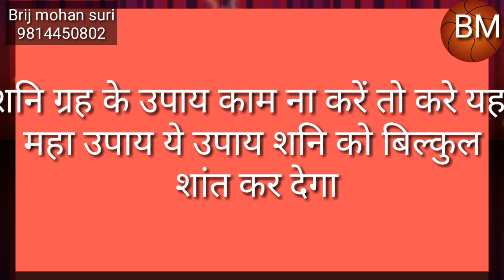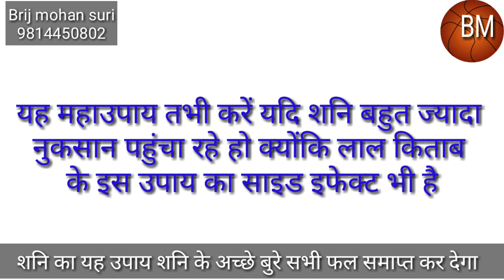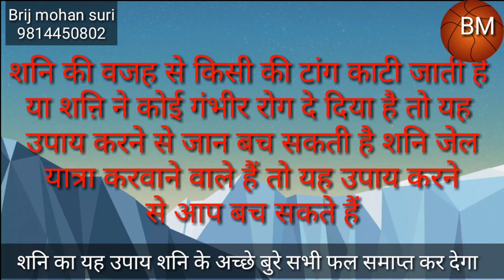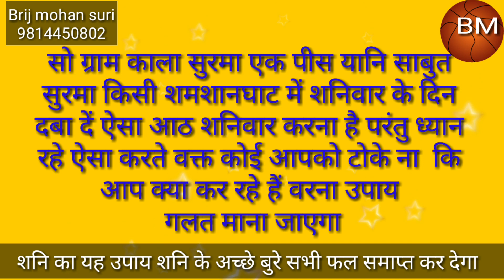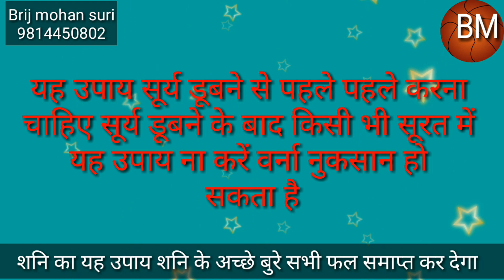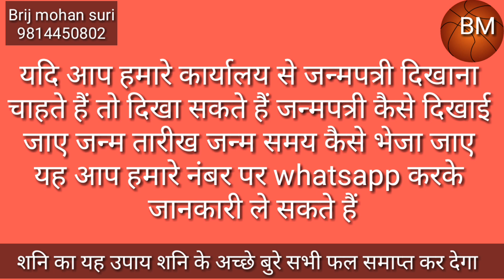शनि ग्रह का महा टोटका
शनि ग्रह के महा उपाय एक ऐसा उपाय जो शरीर को बिल्कुल शांत कर देता है यह उपाय जहां बुरे फलों को समापत करेगा वहां अच्छे फूलों को भी समाप्त कर देता है शनि यदि मारक स्थिति में आ जाए व्यक्ति की जान लेने लगे यह कहीं भी व्यक्ति को बंधन योग में डालने लगे तो यह उपाय करने से शनि के सभी प्रकार के फल अच्छे या बुरे समाप्त हो जाते हैं शांत हो जाते हैं इस उपाय को करने से पहले किसी ज्योतिषाचार्य को अपनी कुंडली अवश्य दिखा ले सूर्य चंद्र मंगल राहु बृहस्पति शनि बुध केतु शुक्र ग्रह कोई भी हो उनके महाउपाय जरूर होते हैं मेष वृष मिथुन कर्क सिंह कन्या तुला वृश्चिक धनु मकर कुंभ मीन राशि कोई भी हो वह कोई भी हो सभी के उपाय संभव हैं टोटके होते हैं उपाय होते हैं टिप्स होते हैं यह सब कार्य करते हैं लाल किताब अपने अलग ढंग से कार्य करती है भ्रिगु संहिता भैरव संहिता यह सब अलग ढंग से कार्य